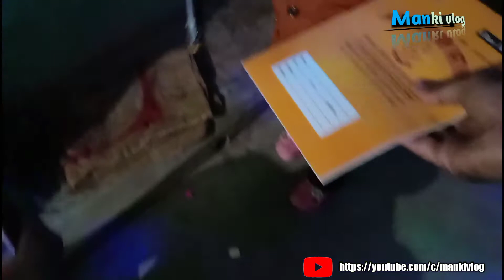वेदांश के जन्मदिन का कार्यक्रम | Manki vlog